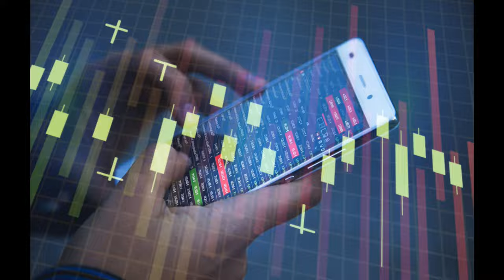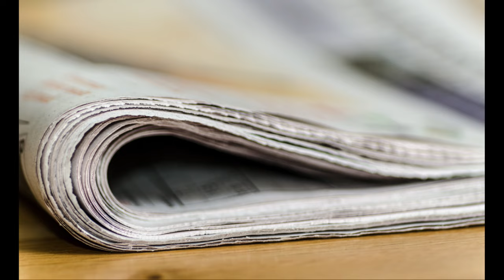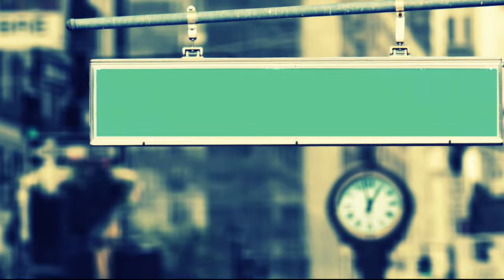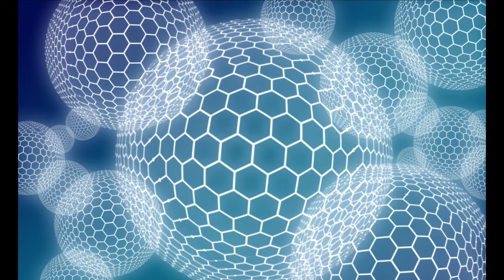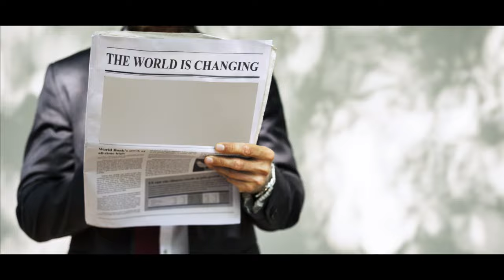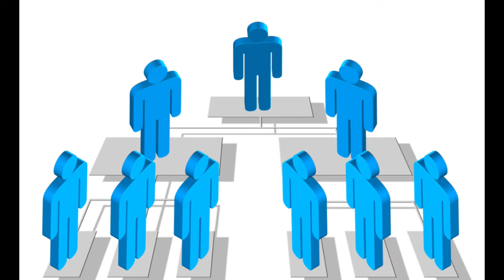Jasnowidz Jackowski przepowiednia 2028 rok wybory prezydenckie USA ?